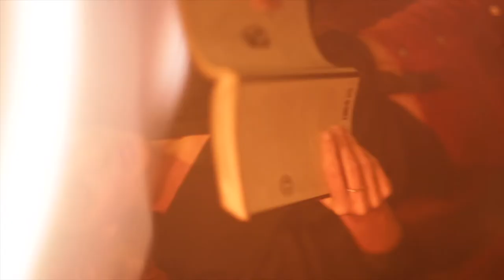Words After Dark - The Glass Castle by Jeannette Walls read by Jessy Easton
In this video, I read an excerpt from The Glass Castle by Jeannette Walls.

I was trying not to cry for almost the entirety of this reading. Partly because this book, and specifically, this chapter, has found a home in my heart, and partly because I miss my Dad, but mostly because this story hits extra hard right now given the state of the world and all that’s been stripped away. I found immense comfort in the sentiment of simplicity—connecting to the true nature of my being, needing only to be loved and to love, and the pure existence of the universe itself. ⁣
As I read these words by JeannetteWalls, some spoken by her father, I can hear my own Dad’s voice in the desert night. I can see the stars and feel the cool temperatures on my skin. I can smell the dry earth under our heads as we look up at the dark sky. I can taste the dust in the hopeful air. Have a listen—I hope you can see yourself there under the stars.⁣
I find parallels to the stories of the Walls children to stories from my own childhood—the freedom to play and roam in the deserts of California with an abundance of stars for the taking, thinking [knowing] that my Dad was so damn cool, being poor and understanding that Christmas didn’t have to be about toys, never knowing what tomorrow would look like, and being second to my parent’s addictions and the choices they made.⁣
Some of these sound like negative things, but much like Jeannette, I loved the crazy life we lived. I found a sort of magic in the simple things, the things many other kids I knew took for granted. And although to society’s standards my parents were fuck ups, as a kid, I never saw it that way. I saw two people who loved me in the ways they knew how, and what else does a kid really need? It’s with that love that I’ve built everything in my life up to this point. It’s amazing what can be created out of a feeling—not things, stability, or comfort, but out of raw, unfettered emotion.⁣
The song you hear is titled “You’ll Still Have Your Stars”—Perry found the sentence underlined in my copy of TheGlassCastle and wrote this song for me.

📙 Created and read by Jessy Easton
📝 Words by Jeannette Walls
🎼 Music and film by Perry Rhodes
🎬 Produced by EASTON RHODES

| MUSIC |
Perry Rhodes - You'll Still Have Your Stars
You can listen to the song at perryrhodes.com and on Spotify